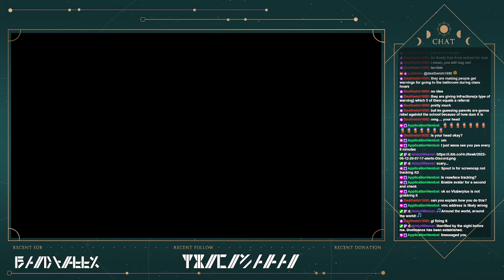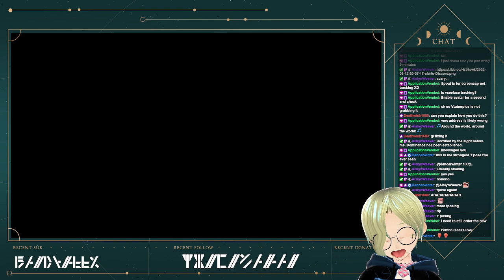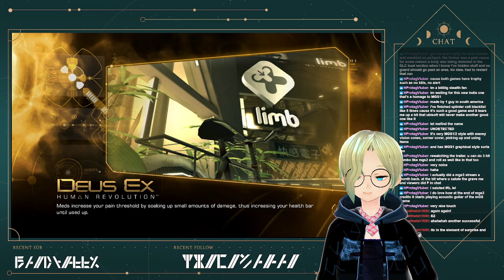[Deus Ex: HR #6] Deus Ex: Human Revolution Playthrough- Next stop, Hengsha China!